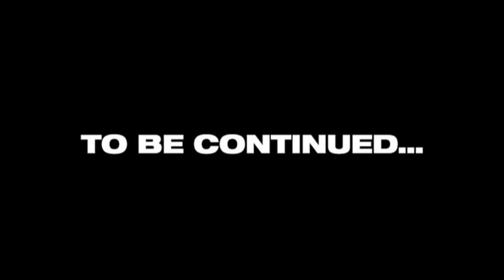Sea of Thieves - Gameplay - #13 Sloop vs Brigantine PvP over a Skelly Fort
Episode 13
ARRRRRRRRRRRGGGG All right Pirates! As we were sailing the Sea of Thieves we noticed a fight between a Sloop and a Brig over a Skelly Fort. We offered Alliance what the Sloop crew accepted and then the battle started. We got the loot after all. Pirate life :D